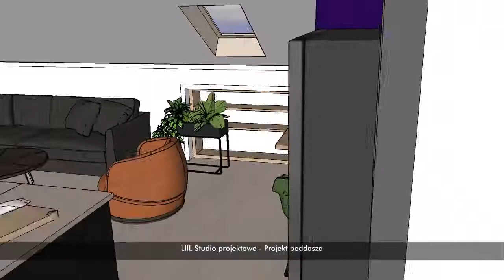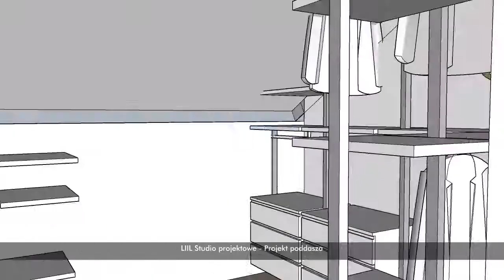Soft Loft | Projekt wnętrz poddasza 100 m2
Prezentujemy projekt koncepcyjny poddasza dla młodej pary spod Warszawy.

Pięknie doświetlone wnętrze zasługiwało na duża strefę dzienną. Proste wykończenia, jednocześnie powiększają optycznie przestrzeń i dają komfort finansowy przy realizacji.
Spójne zestawienie drewna, bieli, akcentów artystycznych, czerni - wpada w gusta właścicieli.

Jak można nas znaleźć?

Film autorstwa: LIIL Studio projektowe